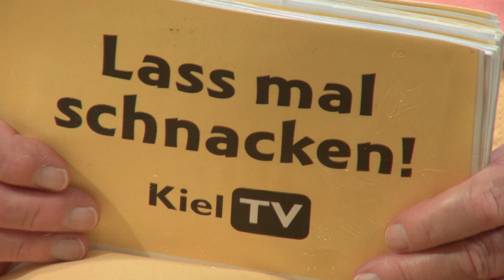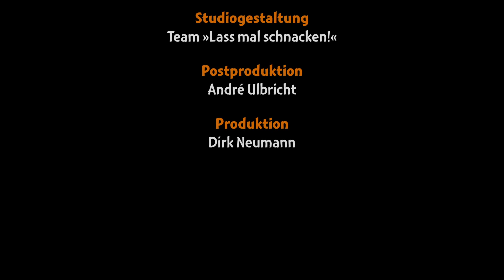Lass mal schnacken! Folge 373: Margarete Lass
Folge 373: Margarete Lass
Coworkingmanagerin

Margarete Lass wurde am 7. März 1980 in Bromberg, Polen geboren und hat auch dort die 1. Klasse der Grundschule besucht. Die Familie siedelte 1988 nach Friedland und später nach Göttingen um. Nach Besuchen der Orientierungsstufe der Bonifatius-Schule und des Felix-Klein-Gymnasiums in Göttingen und der Käthe-Kollwitz-Schule in Kiel machte sie 2001 in der IGS Hassee ihr Abitur. Nach verschieden Tätigkeiten begann sie 2002 ein Studium der romanischen Philologie, das sie aber aufgrund eines Nebenfachs nach kurzer Zeit abbrach. Eine Heirat unterbrach ihre weitere Absicht eines Studiums und so arbeitete sie ab 2010 wieder in der Gastronomie. 2014 nahm sie dann das Studium wieder auf und hatte Glück, dass ihre bisherigen Scheine des ehemaligen Masterstudiengangs anerkannt wurden. Nachwuchs stellte sich ein und sie nahm ihre Elternzeiten bis 2019 wahr. Sie stellte abermals fest, dass sie für den Lehrerberuf doch gänzlich ungeeignet war und im September 2021 nahm sie eine Stelle als Coworkingmanagerin in Eckernförde an und stellt mittlerweile fest, dass dies genau das ist, wonach sie immer suchte.

Erstausstrahlung: 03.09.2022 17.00 Uhr (KielTV)
Redaktion und Moderation: Gerd Hausotto
Musikalische Beratung: Ernest Clinton